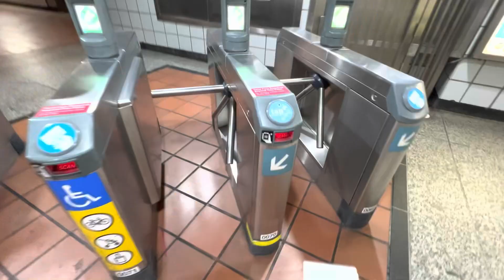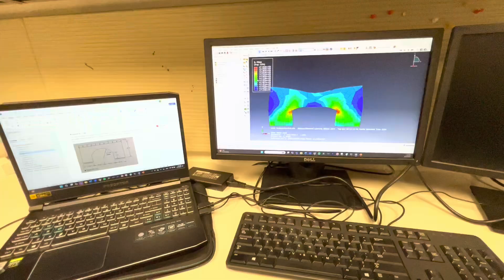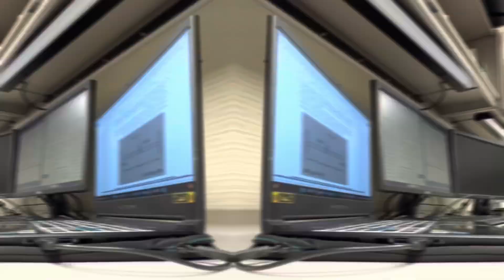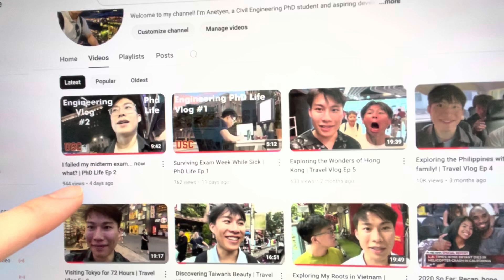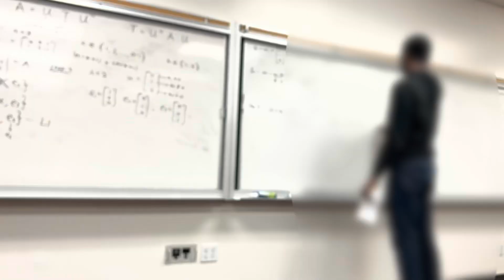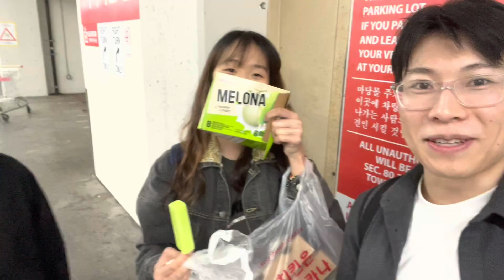How I Manage Stress and Stay Motivated | Engineering PhD Vlog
My PhD Journey | Season 1 – Episode 4:
This week was a grind—juggling midterms studying, projects, and steady progress in my research. Balancing school and personal life is getting tougher, but that's all part of the journey. Feeling stressed is normal, and taking a step back is okay. Remember to stay focused on your goals and keep working hard, but rest when you need to! Don’t hesitate to lean on your support system—it can make all the difference.

Timestamps:
0:00 - Intro: Welcome back!
0:19 - Balancing research, studies, and life: grocery runs, yogurt treats, and staying productive.
1:37 - Overwhelmed? My advice: work hard, rest smarter. Voting day & late-night lab grind.
5:05 - Feeling drained? Hitting the gym to recharge, late-night classes, and study hustle.
7:35 - Grateful for your support! Fun with friends: tacos, arm wrestling, and some research progress.
10:30 - Navigating challenges: patience, persistence, and asking questions. Dining hall adventures and classes.
12:19 - Weekend vibes: brunch, library grind, Korean fried chicken, and midnight study sessions.

About:
I’m Anetyen, a first-year Civil Engineering PhD student. Here, I share the highs and lows of my PhD journey, from navigating the challenges to celebrating the progress. I’m passionate about video editing and documenting my growth over the years, and I hope to inspire you to enjoy your own journey as well. Let’s learn and grow together—thanks for being part of the ride!

Music (Copyright-Free, Not Owned):
♪ Monday by Jeff Jaale
♪ Jasmine tea by massobeats